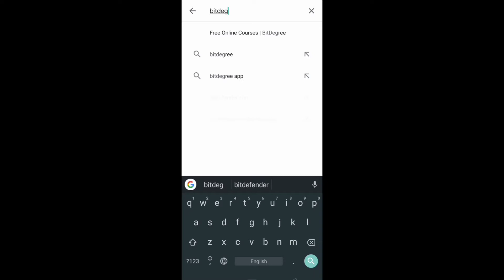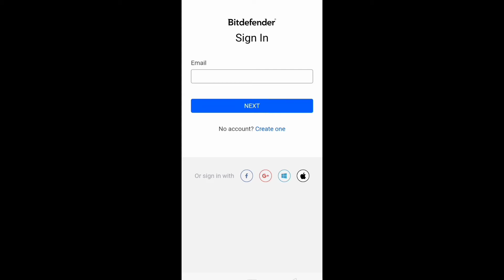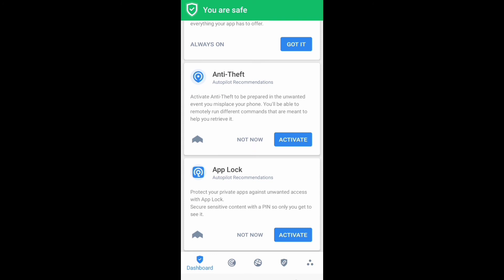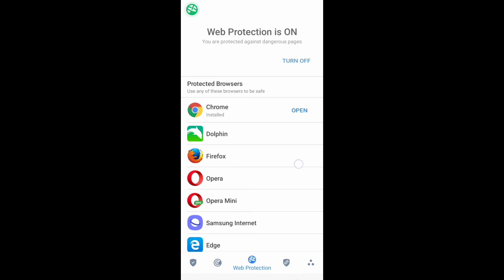How to remove virus simply on Android||2020